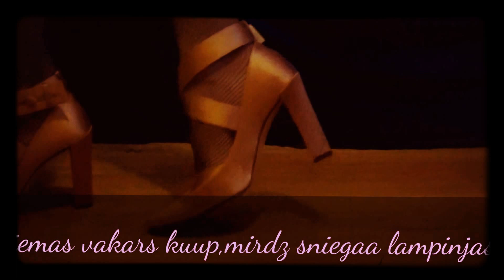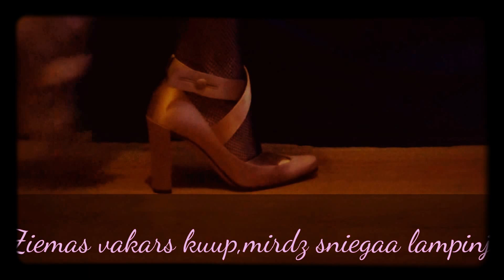Ballet shoes by collection of Gucci